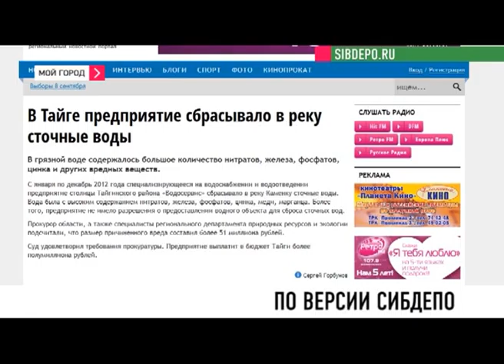По версии сибдепо